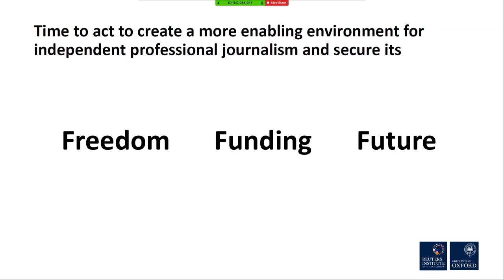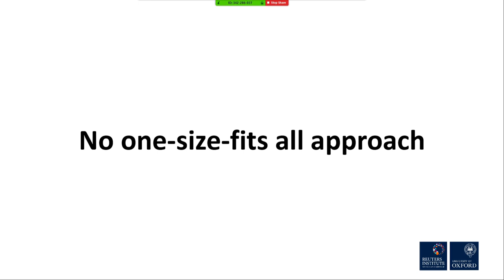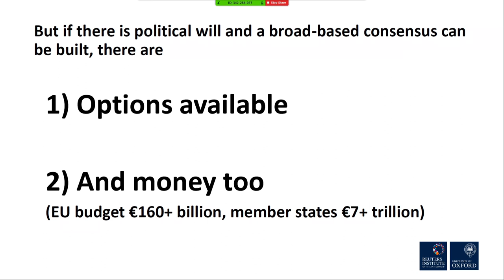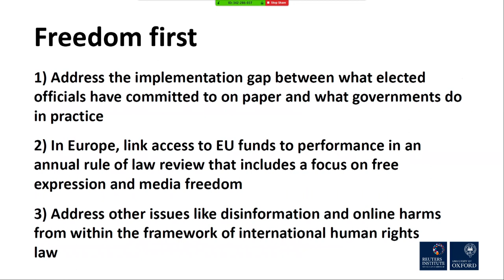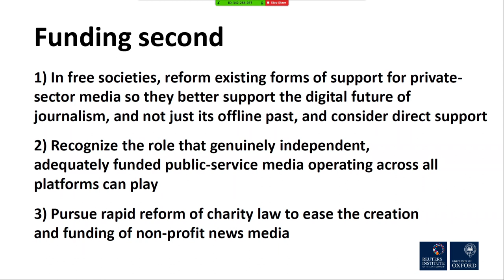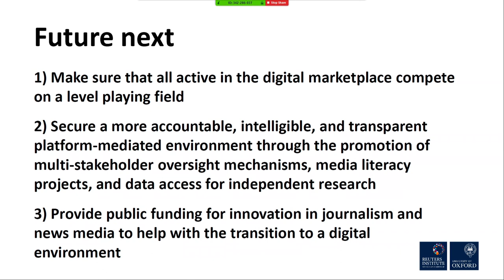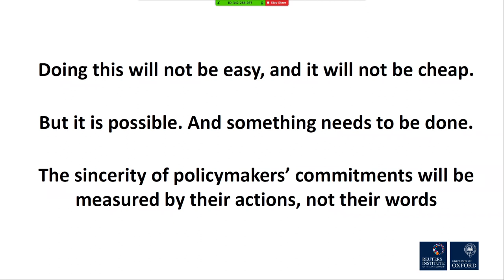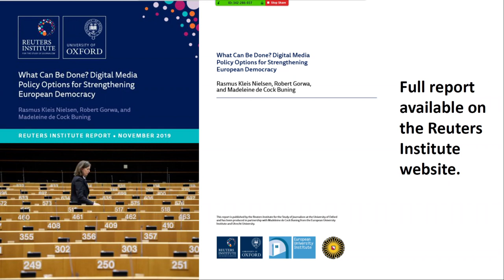IGF 2019 - Day 0- Raum III - 7 - Media Development and Internet Governance symposium (CIMA)